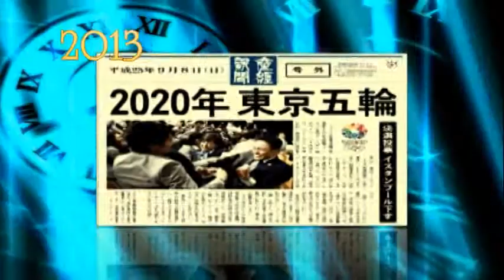2015年VoiceCream卒業ライブ「CanDo!」 op動画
群馬大学 アカペラサークル VoiceCream（通称：ぼいくり）